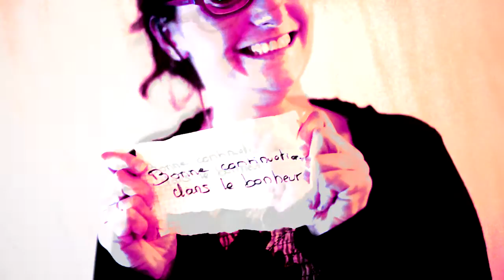Pour Toi Jessy !! (30ans)